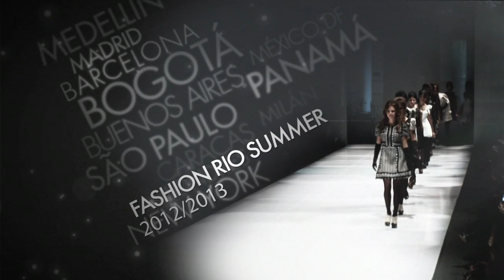E! Fashion Weeks: Fashion Rio - Spring-Summer (Primavera-Verão) 2013.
Ska Filmes